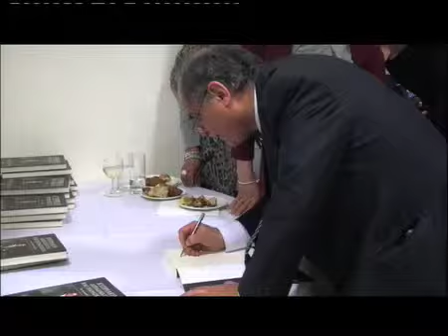HELLENIC TV LONDON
OMOGENIA EDO LONDINO 20/5/11
ME TIN DIMITRA NIKITAKI
Παρουσίαση στο Λονδίνο  του βιβλίου
΄΄ΚΥΠΡΙΑΚΗ ΔΙΠΛΩΜΑΤΙΑ ΚΑΙ ΠΑΡΑΣΚΗΝΙΟ΄΄
του κ. ΣΩΤΟΥ ΖΑΚΧΑΙΟΥ